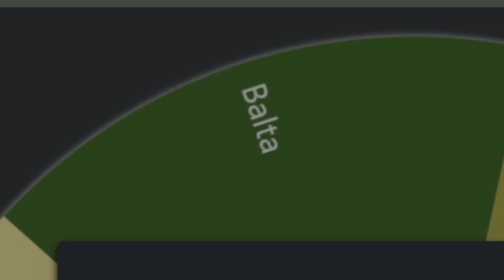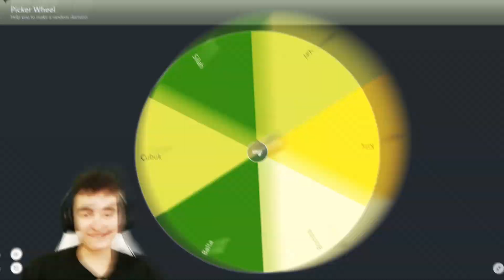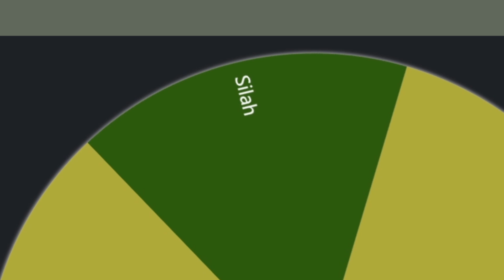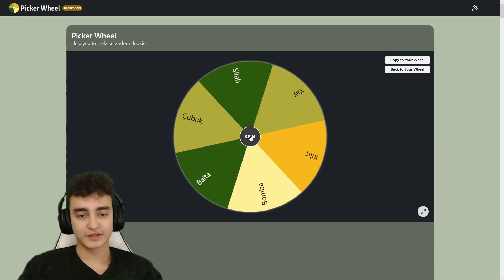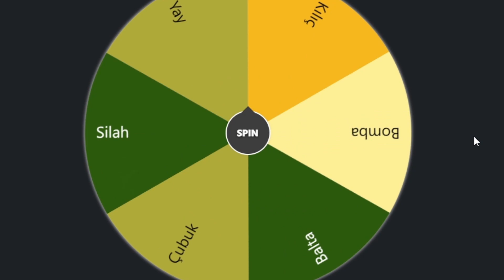MİNECRAFT'a KENDİ GELİŞTİRDİĞİM CANLILARI EKLEDİM!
Bugün Minecraft'a KENDİ GELİŞTİRDİĞİM CANLILARI EKLEDİM! videosuyla karşınızdayım. Oyunda normalde bulunmayan ilginç canlıları farklı modlar ile karıştırarak bi şekilde oyuna ekledim :D bu videoda da maymun kirbi ile tost eamr a bu canlıları denetiyorum ve savaştırıyorum .d

★ Her gün 17:00'da yeni video geliyi